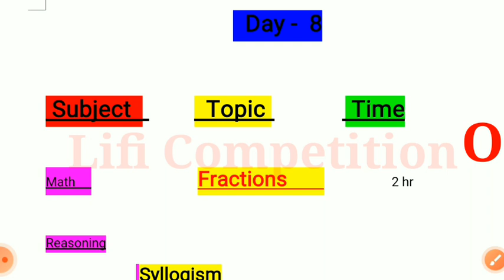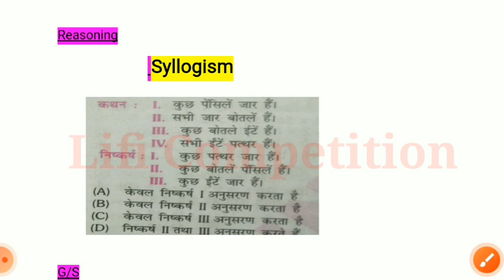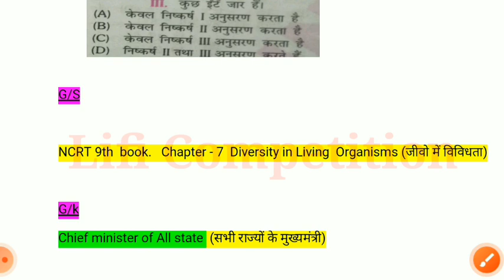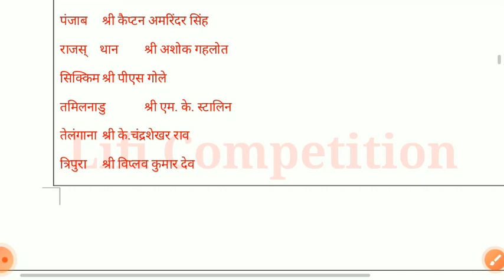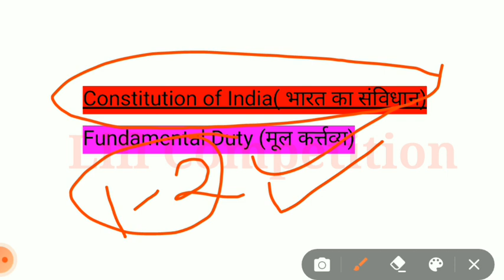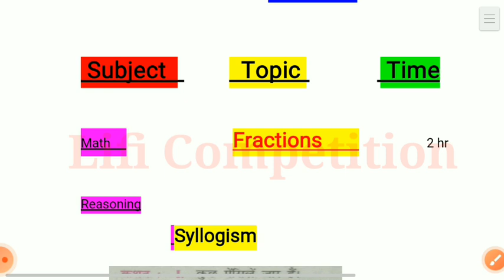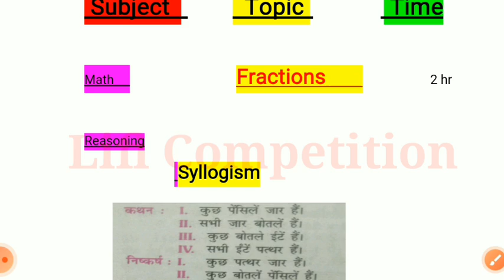RRB group d /RRB group d 60 days best strategy/group d ki taiyari kaise Karen/target group d 2021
Hi
     Doston namaskar video mein aapko bataya hai ki aaj aapko kya padhna hai main aapko aaj best study plan bataya hai agar aap isko follow karoge to jarur kamyab ho Gaye ab ki bar group Di fateh karna hi hai